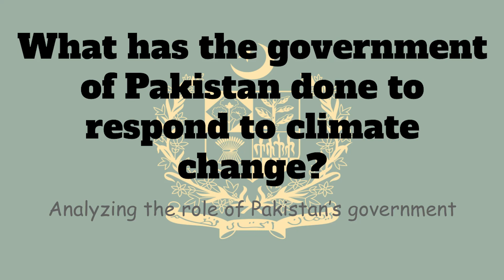How did the Pakistan government respond to the floods?